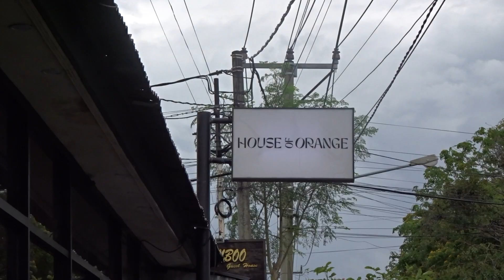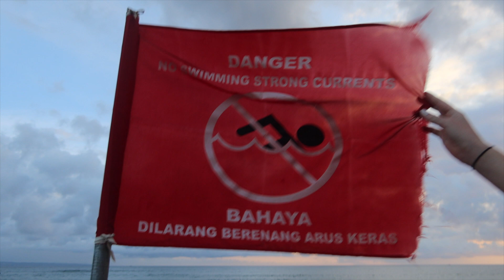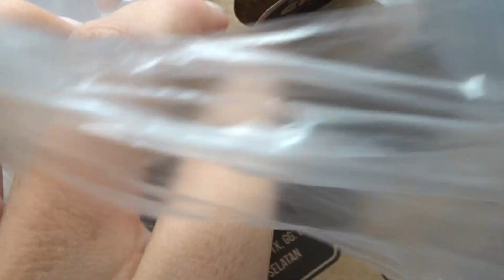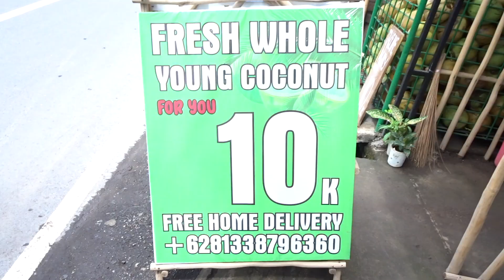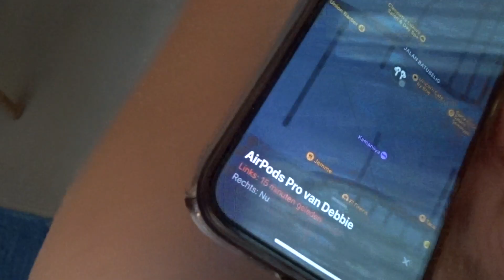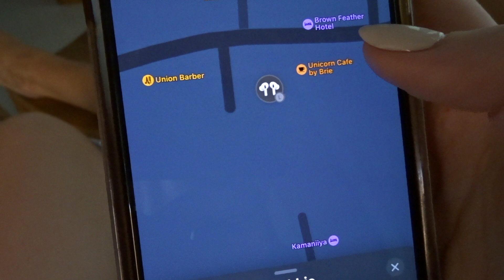BABY SCHILDPADDEN, SCOOTER ONGELUK OP BALI? - Weekvlog #3 - Janine Freuling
Hi allemaal,
Leuk dat je kijkt naar mijn weekvlog!

Laat me in de reacties weten wat je ervan vind.

Mijn naam is Janine en ik woon op Bali. Ik ben de oprichter van het sieradenmerk Wild Creations.
En ik houd ervan om mensen te inspireren met mijn levensstijl en wil je motiveren om ook je droom leven te leven.

Liefs,
Janine Freuling